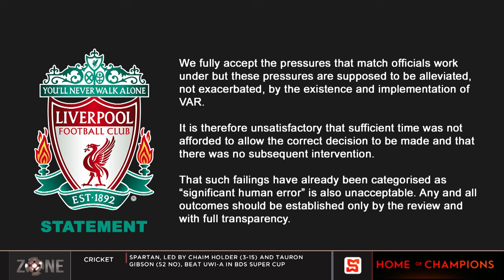VAR takes centrestage in Spurs 2-1 win vs Liverpool, Luis Diaz had goal chalked off incorrectly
The Zone gives an update on the English Premier League.